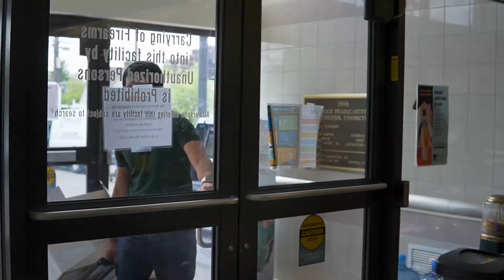BNI Connecticut Valley - CT VALLEY CARES 2020 - Round 2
Doing what we can for the community during the COVID-19 crisis, the Connecticut Valley BNI Chapter put together an effort to provide lunch for the Manchester Police Department. Our thanks and appreciation for all that you do!